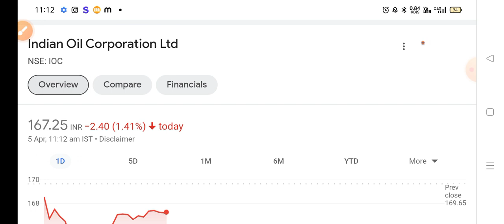🔴IOC share analysis | ioc share letest news | ioc share next Target